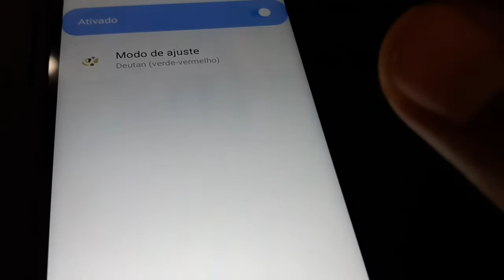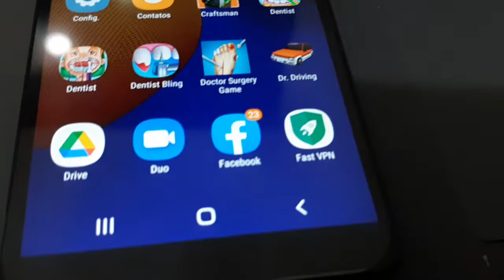cores invertida a01 core